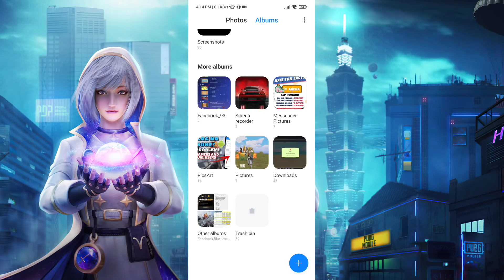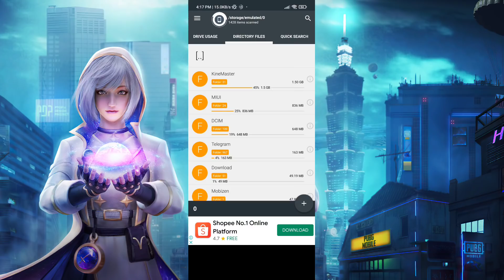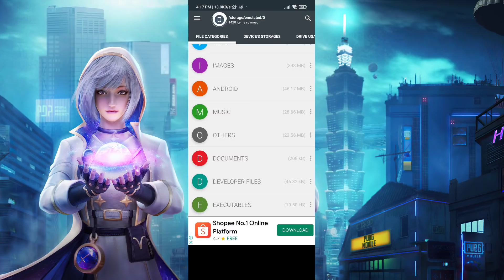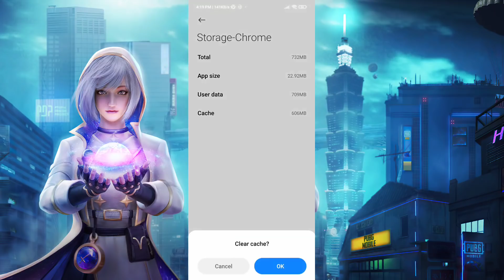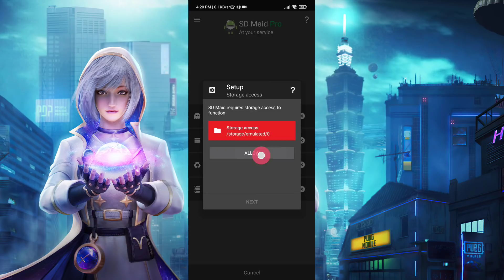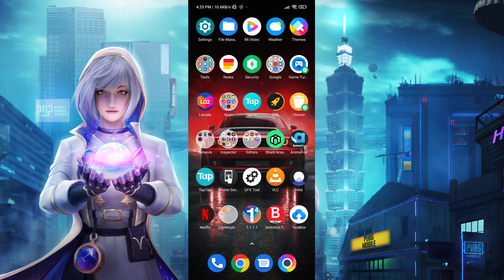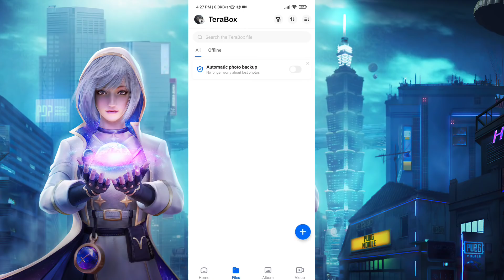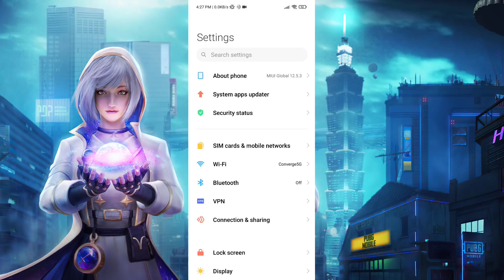Paano LAGI MATAAS ang Storage ng Device Mo?